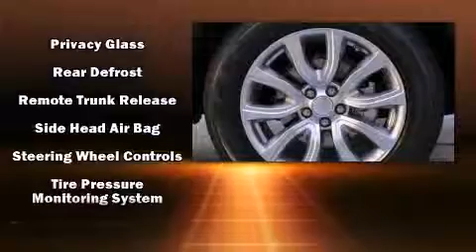2014 Land Rover Range Rover Evoque Pure in Tampa, FL 33612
Land Rover Tampa
11301 N. Florida Avenue

Introducing the 2014 Land Rover Range Rover Evoque. Under the hood you'll find a 4 cylinder engine with more than 200 horsepower, providing a smooth and predictable driving experience. Turbocharger technology provides forced air induction, enhancing performance while preserving fuel economy. It includes power seats, delay-off headlights, front and rear reading lights, an automatic dimming rear-view mirror, turn signal indicator mirrors, power windows, cruise control, and remote keyless entry. Safety equipment has been integrated throughout, including: head curtain airbags, front SIDE impact airbags, traction control, brake assist, a security system, and 4 wheel disc brakes with ABS. For added security, dynamic Stability Control supplements the drivetrain. We know that you have high expectations, and we enjoy the challenge of meeting and exceeding them! Please don't hesitate to give us a call.